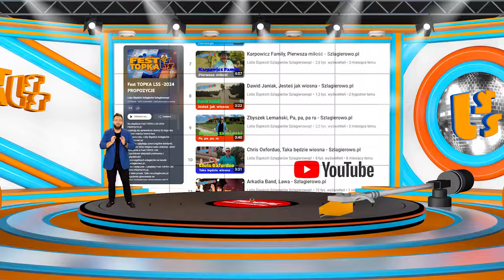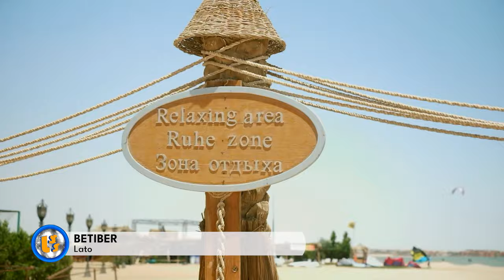Oficjalne Notowanie LSS, 850 cz.1 -28.07.2024r.